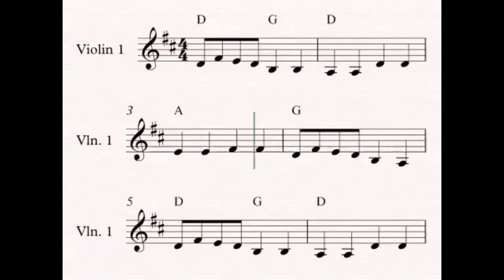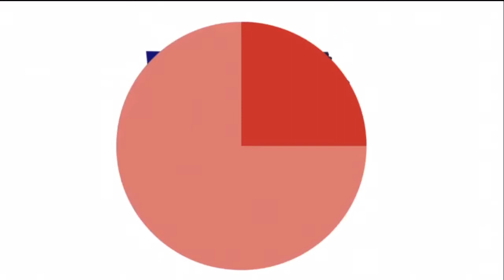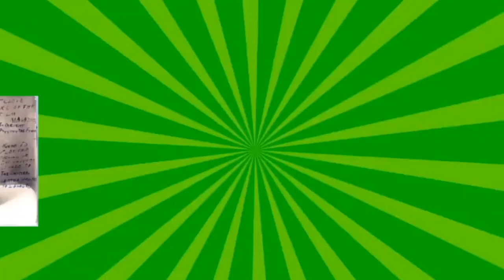US State History: Arkansas